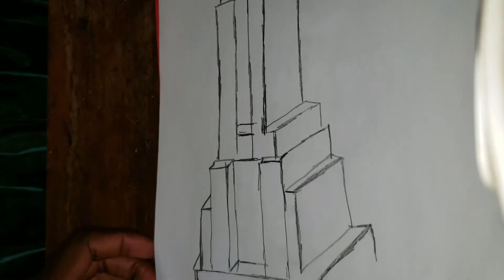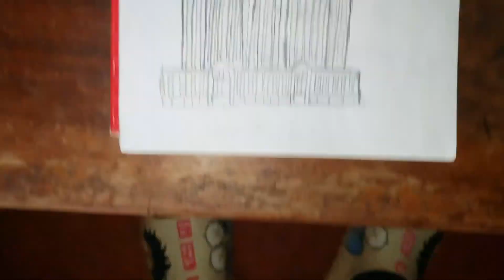How to draw building in 2 point perspective